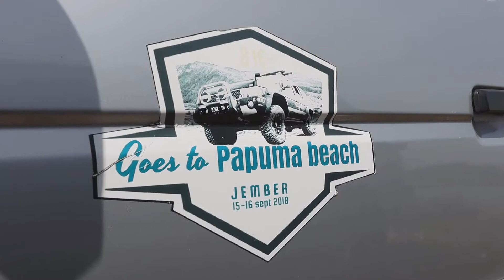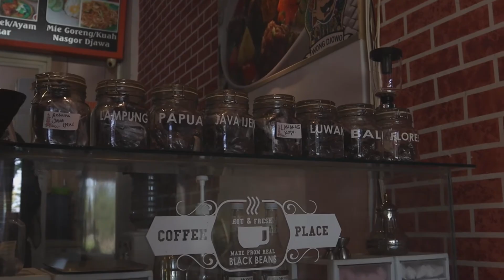Mancing Mania TCI Brajasewu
Kopdar Tipis-Tipis TCI Chapter Brajasewu.
Mancing bareng di Kolam Pemancingan Mega Prima Kalang Anyar, Sedati - Sidoarjo
26 Juli 2020